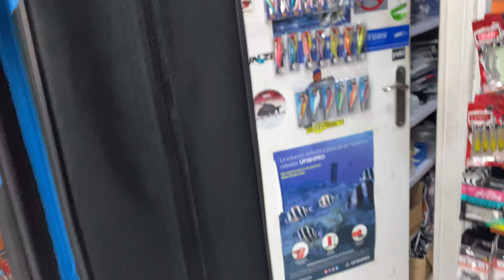Funda cañas vercelli spartana pro 160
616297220